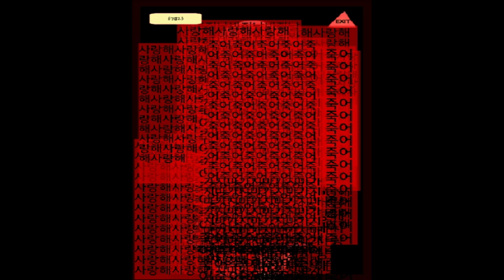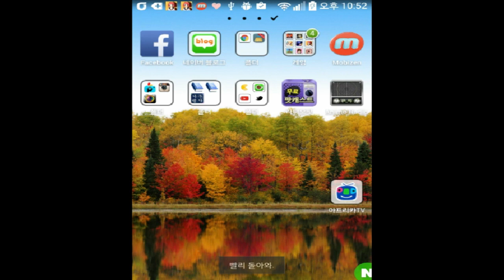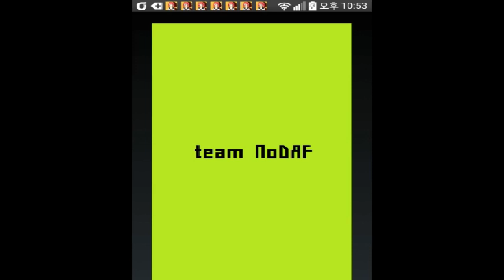더빙걸 모바일게임 얀데레키우기 2화